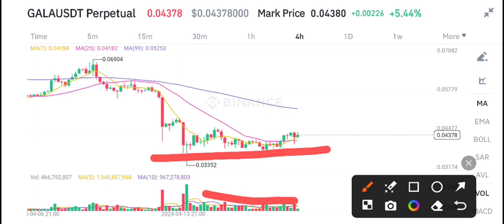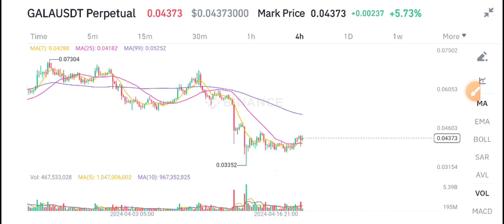Gala coin Urgent News Today! Gala Price Prediction